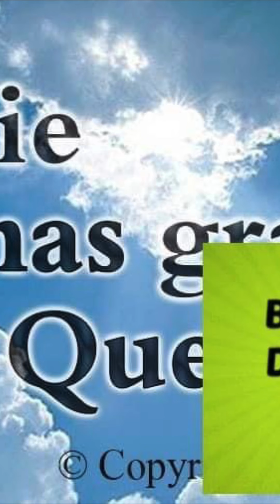Mensaje de año nuevo del 2022 de Baterotv